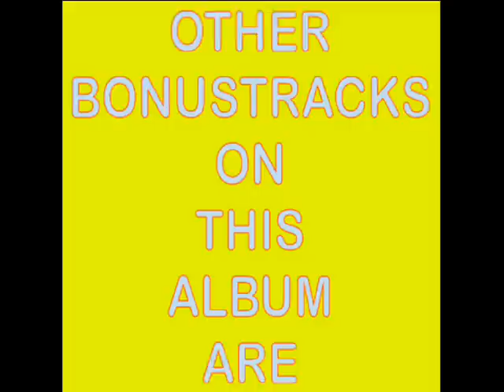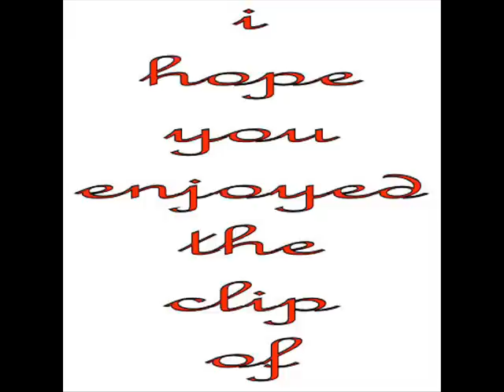status quo survival.wmv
Survival
(Rossi/Bown)

Feeling blue, missing you
Knowing you're hurting too
I'm needing you, you know I do
What you did you never knew

Looking back up the track
Loving me broke your back
Not a word, not a sound
You kept my feet on the ground

Time drags on
Love holds strong, I will
I don't write off the wrong

Letters come, letters go
Who will read, we never know
Another day, another year
The written word is all I hear

Do we all agree with you
Are you the judge? Overthrew
You killed a man, you say you lied
You didn't run, you didn't hide

Daily survival, years go so slow
Lady Survival, you'll never know